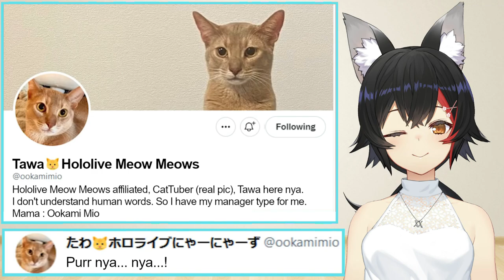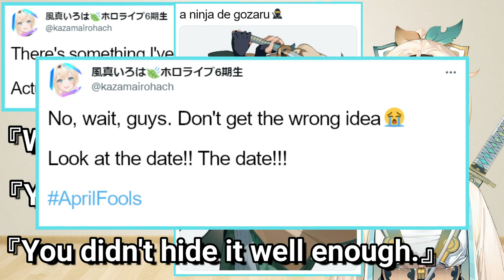Hololive Members April Fools' Day Tweets Compilation [2022]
Compilation of hololive members' April Fools' Day tweets (2022)